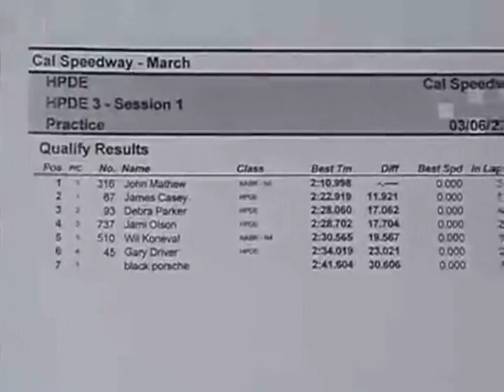#28 James Casey Structural Engineer JSC SVT SRT-10 Truck Racer using electric tailgate lift kit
Power Tailgate assist for pickup truck liftgate.
James Casey JSC Engineer takes to the open track to race the best sports cars of southern california with his modified full size super charged F-150 SVT Lightning and Viper Powered Dodge Ram SRT-10 trucks.